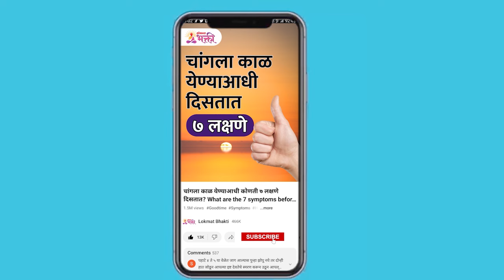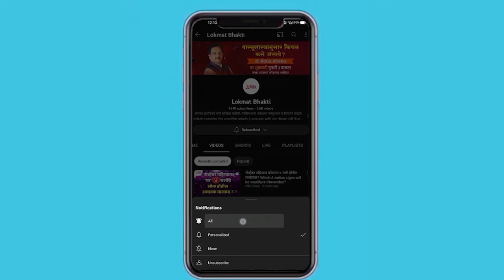manchakinidra Devi Shri Tulja Bhavani Aai' Varshat 3 Vela 21 Divas Devichi ''Manchaki Nidra'' | SG3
manchakinidra Devi Shri Tulja Bhavani Aai' Varshat 3 Vela 21 Divas Devichi ''Manchaki Nidra''